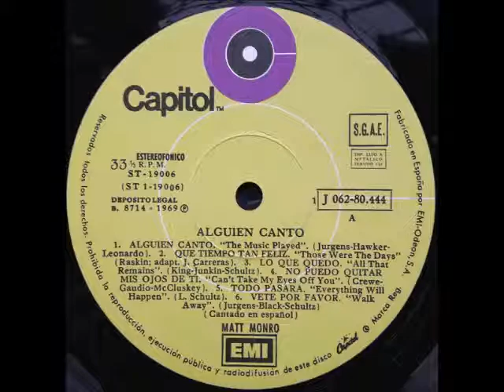Matt Monro - No Puedo Quitar Mis Ojos De Ti vinilo LP (1969) estéreo